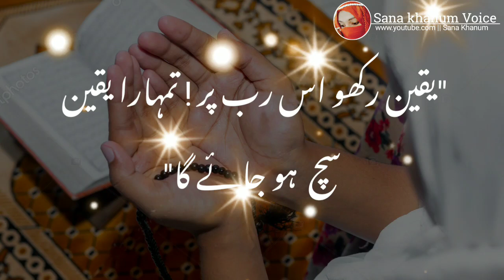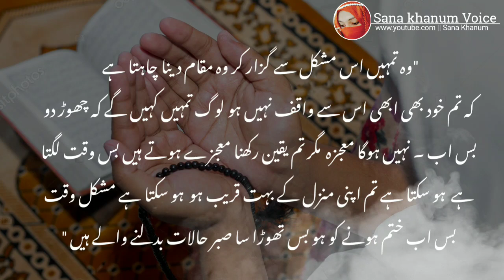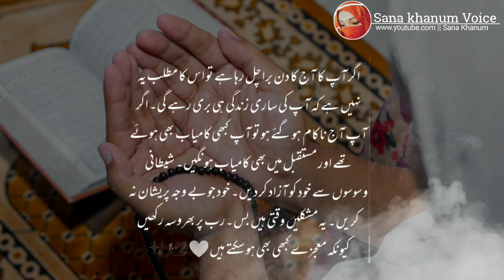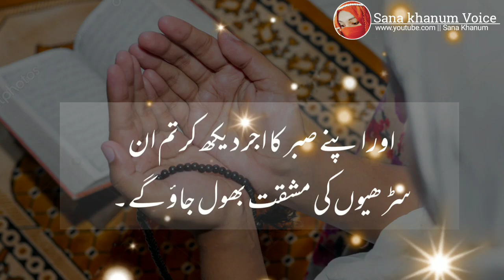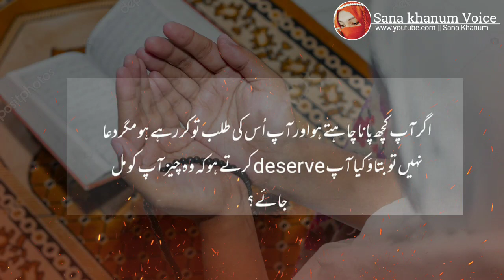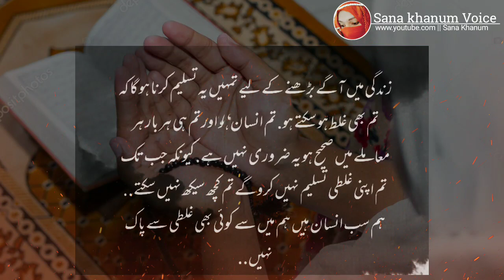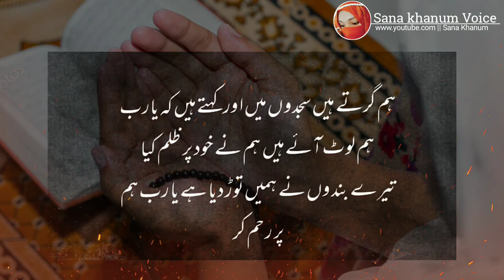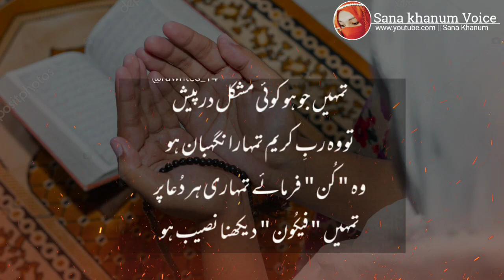Apne Rab Par Aur Apni Duaon Par Aisa Yakeen Rakho | best Golden true lines about dua | Sana khanum😘❤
Aj ki video main hum lay hain ap ke liey zaberdast sad urdu poetry and poetry status in urdu. i am a poetry reciter. i recite poetry for you. heart Broken poetry in urdu. poetry on love also include in urdu and hindi Heart Touching Poetry In Urdu | Sad Urdu Poetryl Amazing Poetry Collection In Urdu Ay Zingdi Tujhe Kya Kahun | Sad Poetry WhatsApp Status| Urdu Poetry| Very Sad Urdu Shayari For Whatsapp Status | Sad Urdu Poetry | Saeed Khan Heart Touching Quotes In Urdu | Aqwal e Zareen In Urdu | Urdu Quotes In Female Voice | Golden Words Urdu Aqwal e Zareen | Precious Quotes In Urdu | Golden Words | Beautiful Quotes Collection| Khamoshi sad urdu hindi poetry heart broken poetry in urdu amazing poetry collection in urdu heart touching poetry in urdu poetry urdu poetry status sad urdu poetry best urdu ghazal whatsapp status best attitude poetry whatsapp status 4 urdu sad shayari whatsapp status new poetry whatsapp status

Pictures Credit" The Credit Of These Images Goes To lts Repectfull Owner And These Images Are used For Entertaiment purpose only All The Copyrights Of The Background Music That Are Used in This video Are Owned by its Respective